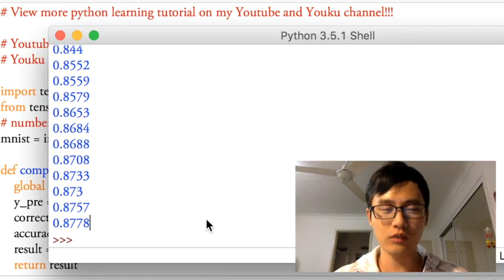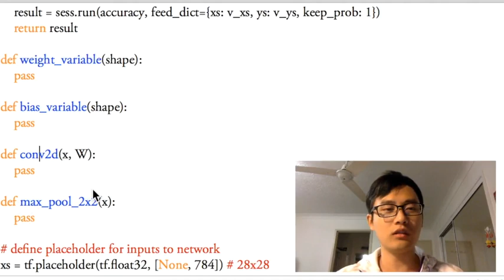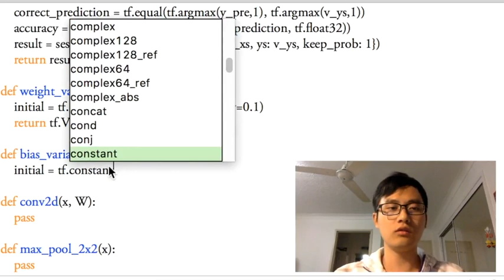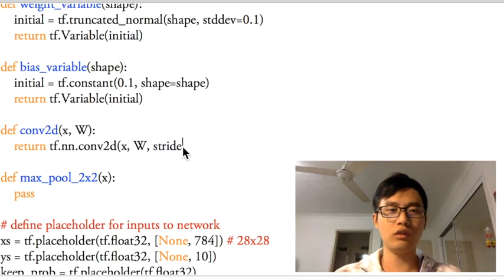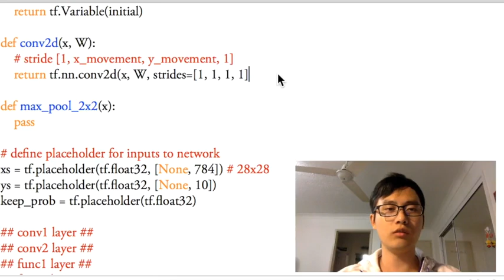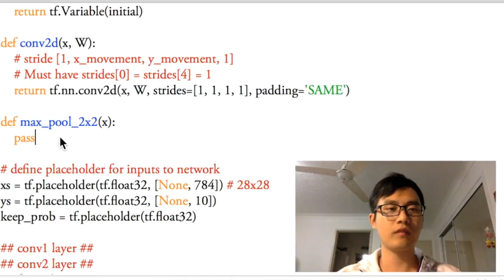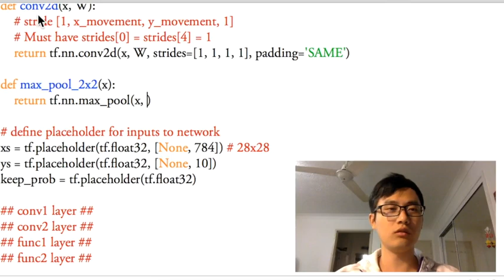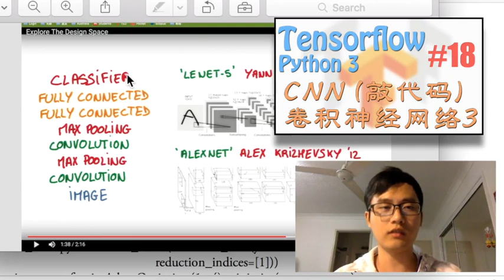Tensorflow 18.2 CNN 卷积神经网络 Convolutional Neural Networks (神经网络 教学教程tutorial)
python3 Tensorflow 基础 教学教程
这一次我们会说道 CNN 代码中怎么定义 Convolutional 的层 和怎样进行 pooling.